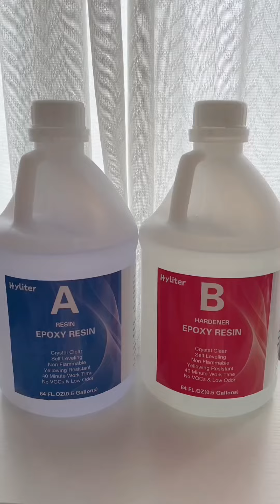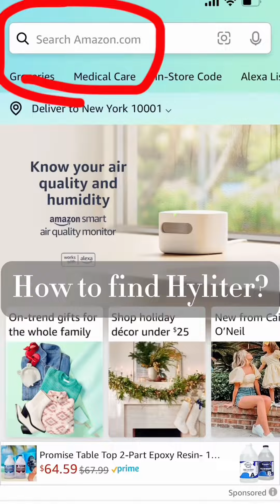Resin storage rack#diy